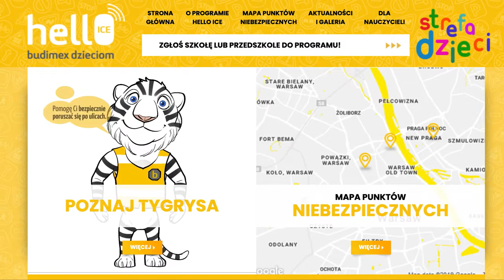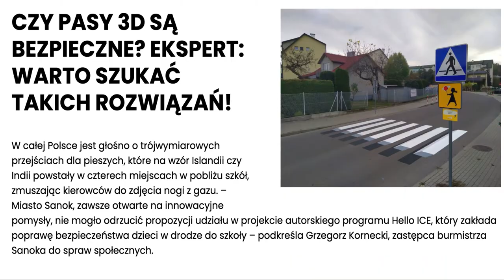Przejścia 3D są do d... czyli nieudany PR firmy Budimex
Budimex namalował przejścia 3D, które... nie działają